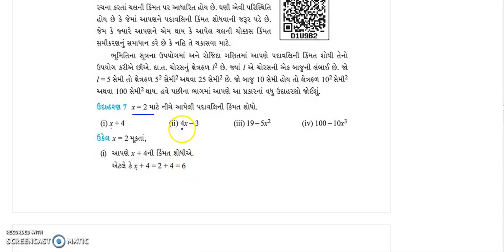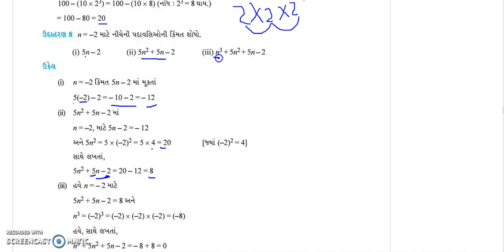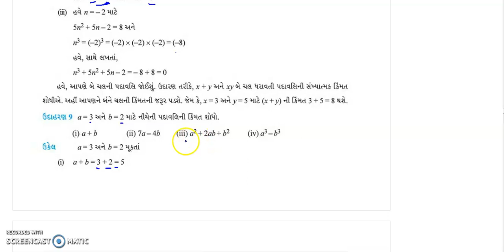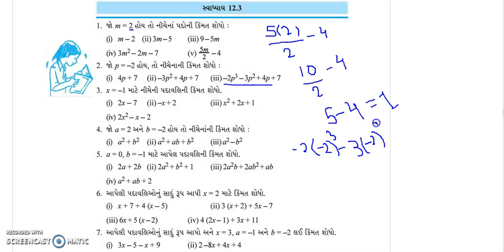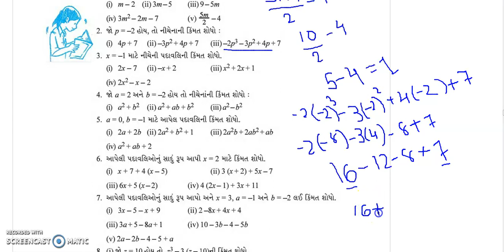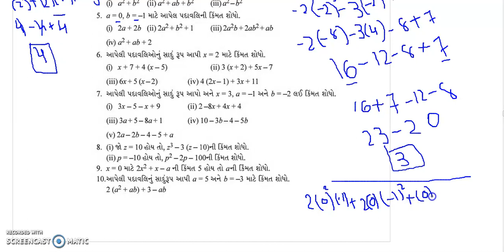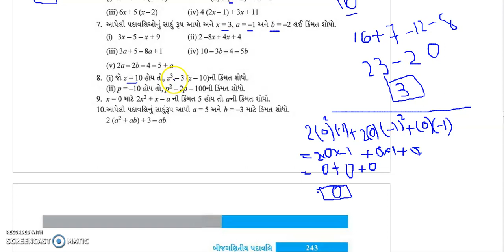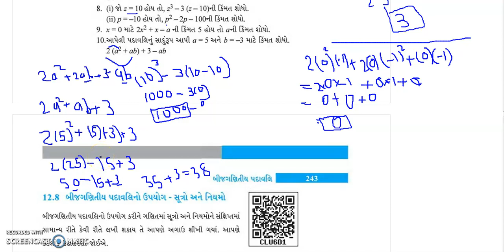STD 7 MATHS CH 12 PART 5 BY KOMALBEN